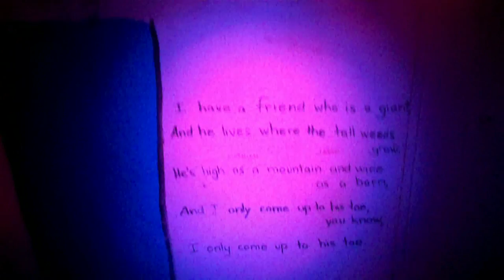Hayswood Hospital, Maysville, KY - Wall Painting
The Hayswood Hospital is believed to be a paranormal hot spot. This video shows a painting on the 4th floor in the Maternity Ward in the area known as the feeding area. The painting was done after 1974 when Shel Sliverstein wrote the poem "Me and My Giant" and 1983 when the hospital closed forever. However, it is the only wall in that area that is not collapsing and the colors are not faded at all despite the direct sunlight that has been hitting it and the water that has been getting in for over 25 years